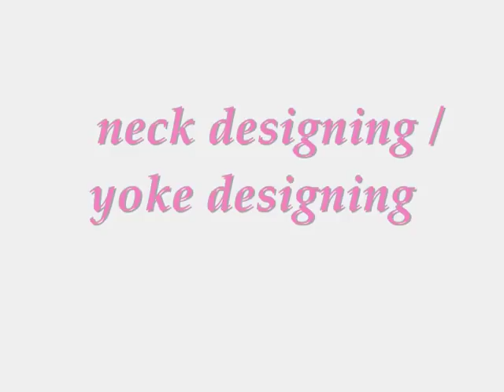designer neck stitching /sunshine neck designing Malayalam